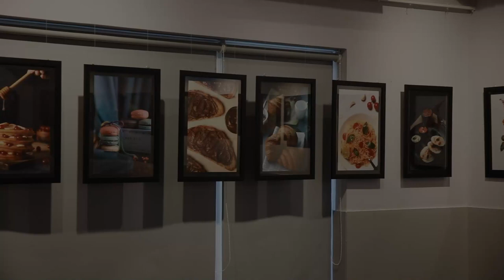Talk of the Town - Pixel Perfect 2022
An impactful showcase & the most talked about photography exhibition!

Watch industry experts, faculty and our celebrity mentor - Avinash Gowariker talk about the event.